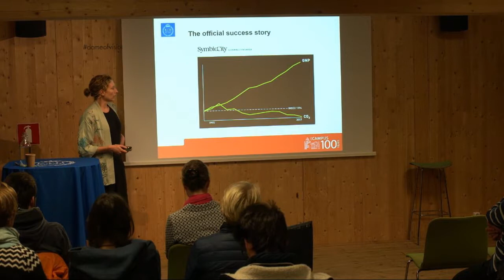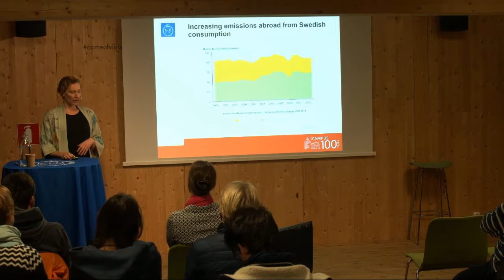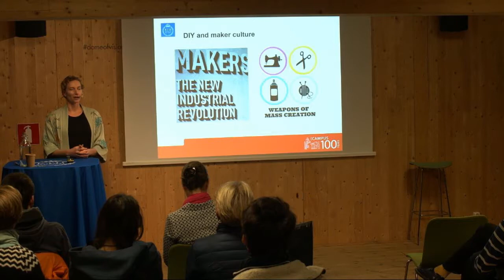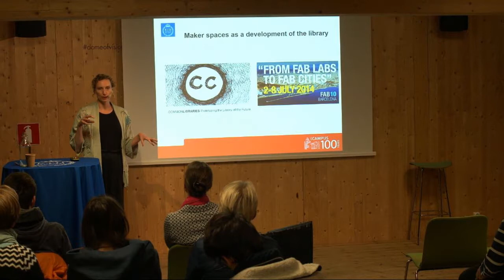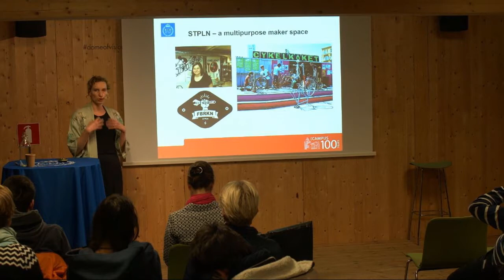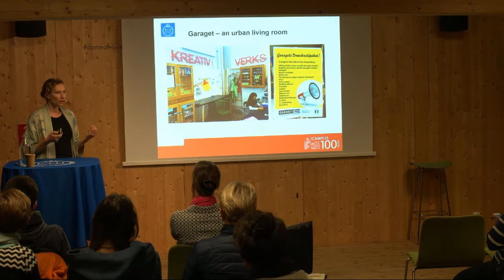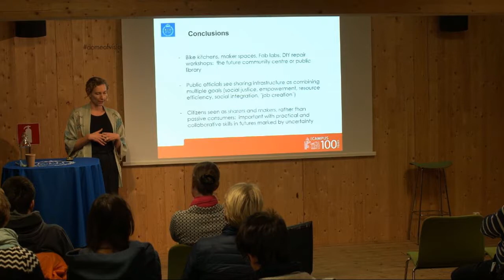Urban development for sustainable consumption | Karin Bradley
Karin Bradley
Associate Professor

In urban development, it is uncontroversial to plan for less car use and energy efficient housing. However planning for sustainable, or less, consumption of stuff is often considered more difficult. At the same time, there is a growing interest in do-it-yourself culture and collaborative (re)making, manifested in maker spaces, repair cafés and recycling malls. This talk will explore how cities can develop sharing infrastructure that facilitates for citizens to become more of makers and sharers, rather than passive consumers.